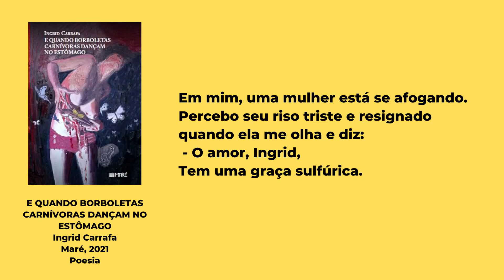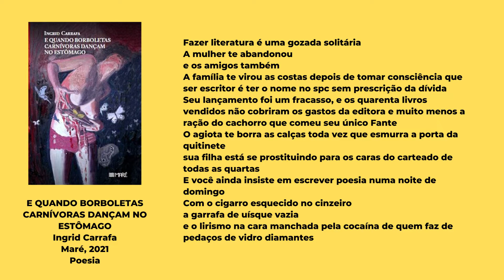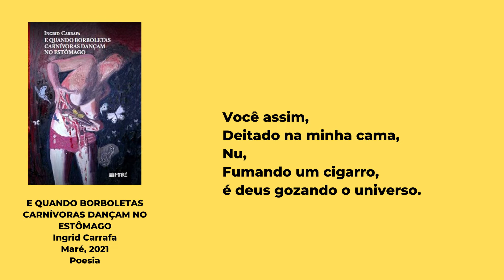E QUANDO BORBOLETAS CARNÍVORAS DANÇAM NO ESTÔMAGO - Ingrid Carrafa (Resenha)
Hoje eu falo de um livro de poesia. "E quando borboletas carnívoras dançam no estômago", de Ingrid Carrafa, saiu em 2021 pela Maré.

Se você já leu algo desse autor ou dessa editora - ou ainda se leu esse livro - escreva aqui nos comentários a sua opinião.

Para o envio de livros:
Jardim Morumbi
Londrina/PR
86035140

Para comprar meu romance "Os passos vermelhos de John",  acesse: